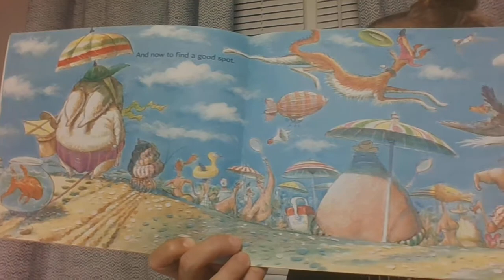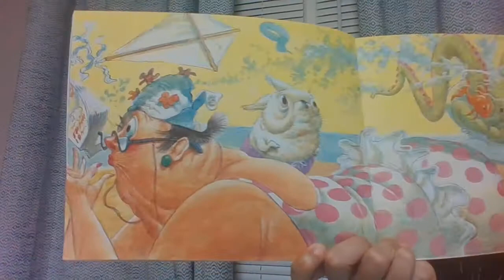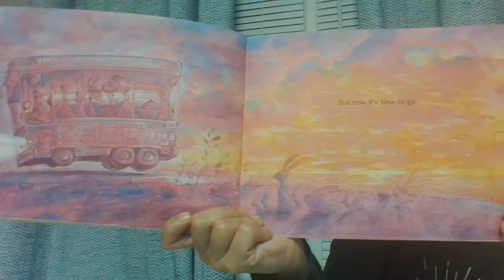Fun in the Sun